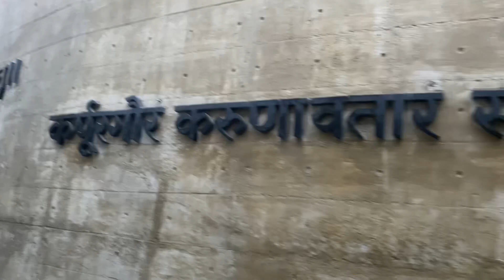Bhariv Naath Temple in Kedarnath temple ||Aarti Kedarnath temple